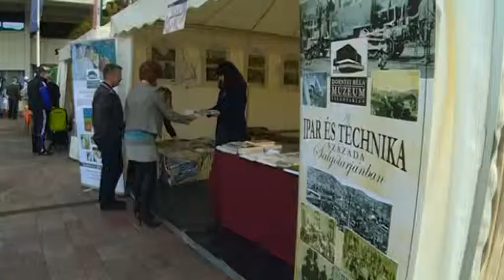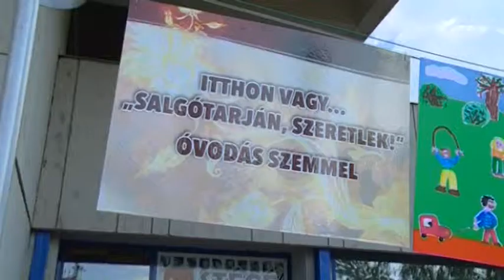2013 09 30 A kíváncsiaknak, hogy miért is jó Magyarországon élni